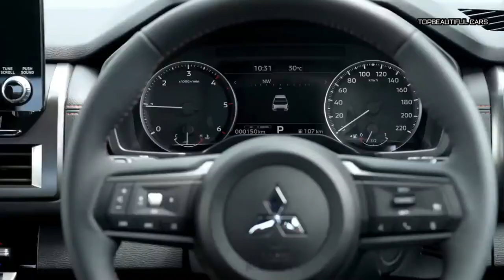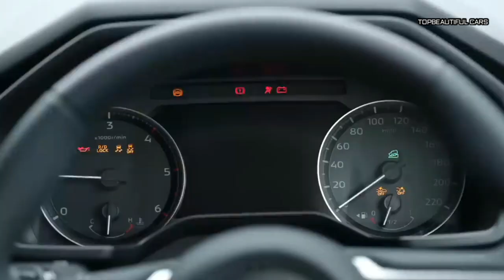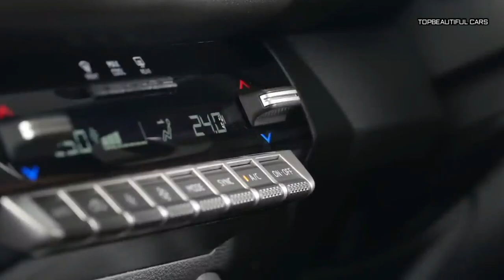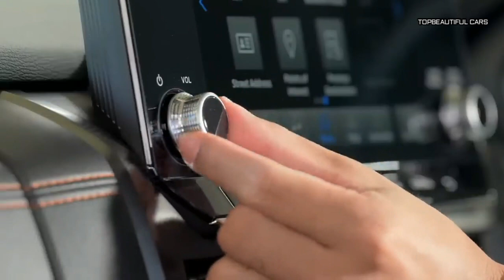2024 Mitsubishi Triton L200 Reveal Exterior Interior and Driving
2024 Mitsubishi Triton L200
2024 Mitsubishi Triton L200
2024 Mitsubishi Triton L200